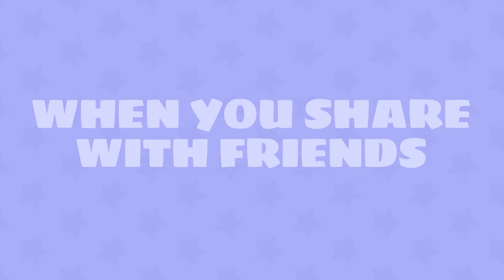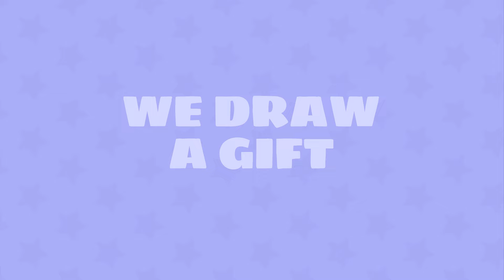Beadies — Songs for friends — Collection of Songs — Educational songs for 5 year olds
Two songs: Sharing with a Friend and Drawing as a Gift

Beadies is a developmental musical cartoon series for kids up to four years of age. Created by a team of animators, child psychologists, teachers and parents. Beadies uses play to provide comprehensive child development while accounting for a child’s perception. Most importantly, we put our hearts into making Beadies.

Coco the Hen, Cheep, Wolfy, Foxtail, Meowser, and Hoppy all live in the magical Beadies album. Each one of them uses interaction with children to develop social, intellectual, physical, sensorial, musical, and artistic skills, while giving parents hints on how to play with their child.